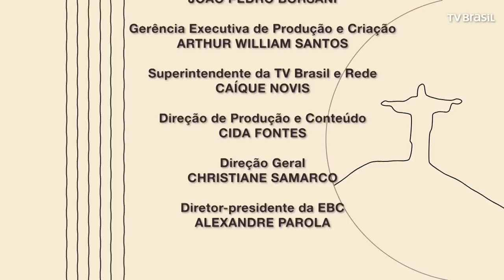João Donato e quarteto convidam Roberto Menescal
Nesse show, os dois mestres da Bossa Nova apresentam alguns dos grandes sucessos de um dos movimentos musicais mais importantes e influentes da música popular brasileira.